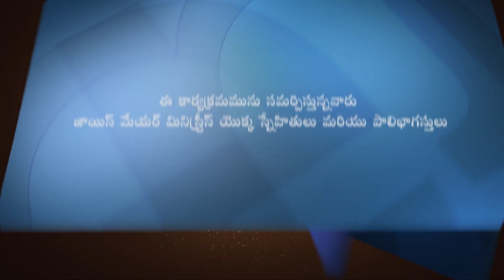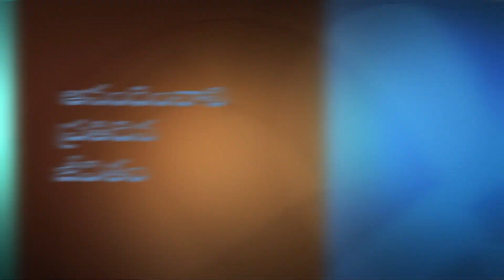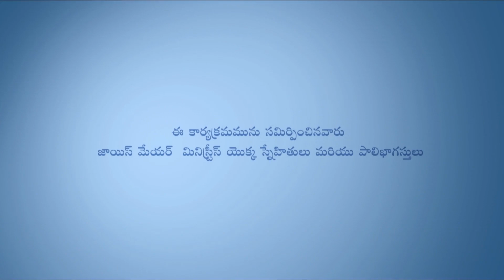శక్తివంతమైన ఆలోచనలు - Power Thoughts Part 6 - Joyce Meyer